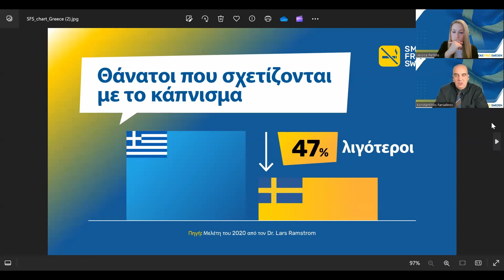EU Campaign: Public Health, How Other EU Countries Can Take Inspiration From Sweden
As the EU elections loom, delve into the crucial data shaping public health policies across Europe. Join us for a revealing webinar on smoking death rates in EU countries, pivotal for informed decision-making in the upcoming elections between June 6th and 9th.

Our panel features esteemed experts: Dr. Konstantinos Farsalinos, a leading Cardiologist from Greece, renowned for his insights into tobacco-related health issues. Don't miss this opportunity to engage with groundbreaking research and shape the future of public health in Europe.

02:22 - Differences In Smoking Death Rates Between Greece And Sweden.
12:15 - Novel Harm Reduction Products In Greece.
16:02 - Similarities Of Nicotine With Caffeine And Dependence vs Addiction?
24:33 - Does The Evidence Show That Nicotine Causes Cancer Or Disease?